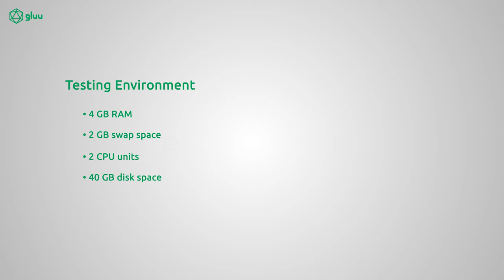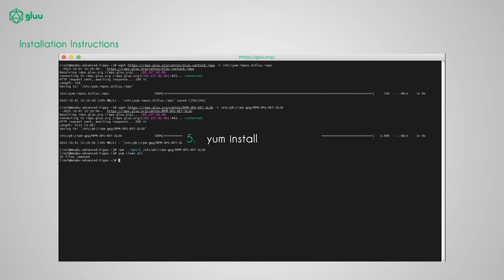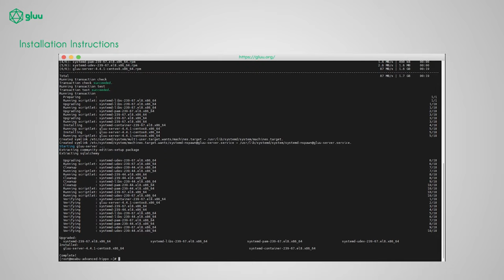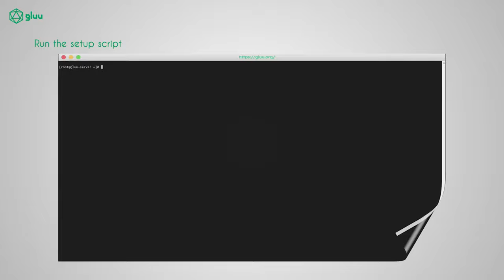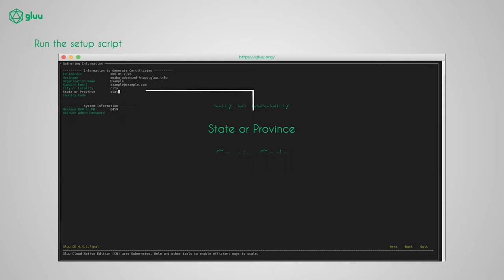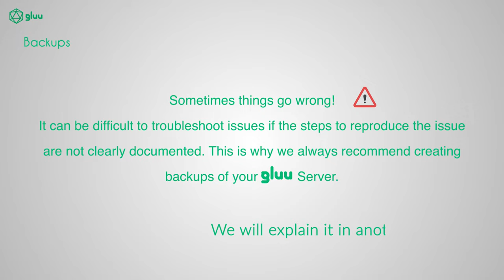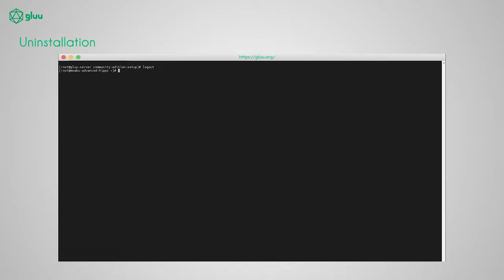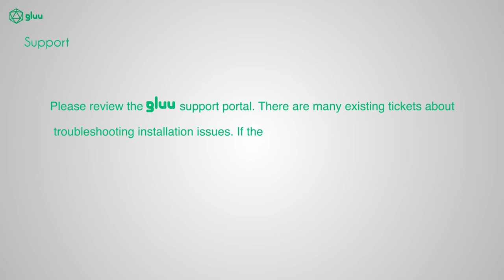Install Gluu Server on CentOS 8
Learn how to install Gluu Server on CentOS 8 with our easy-to-follow tutorial. Our single-node Gluu Server Linux packages are available for both CentOS 8 and 7.
Follow these simple steps:
Install the Linux package, start the server and log in to the container, run the setup script, sign in via your browser, and disable Gluu repositories. For more detailed instructions, check out our installation docs Join our IAM Open Source community on Youtube for more tutorials and insights on digital identity solutions with Gluu Server. centos8 digitalidentity tutorial gluuserver linux identityandaccessmanagement authentication authorization”